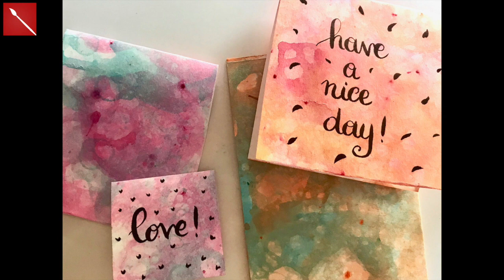BUBBLE PAINT per marmorizzare la carta! (tecniche pittoriche) Arte per Te